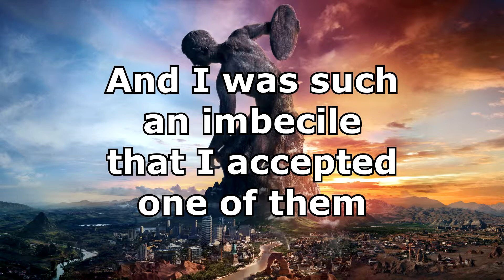Some Civ Banter With The Mates | Civilization 5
Some Civ Banter With The Mates | Civilization 5 is first in many episodes about mates letting loose while playing a civ game.

I spend a lot of my time making content and uploading it completely free to watch for anyone around the world, so please support my channel by hitting thumbs up and leaving a nice comment!

My friend:

ObsessedEyeDrop - He makes the thumbnails for me!